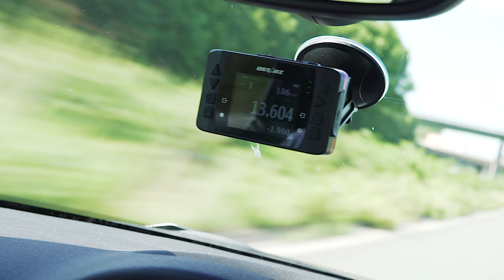JP Performance - Einmal Alles! | Mini Cooper Kundenfahrzeug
Einmal Alles für diesen John Cooper Works !